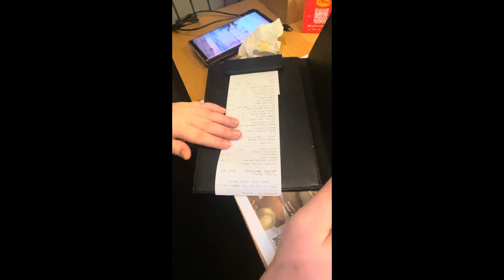November 16 2023 kuyanonoy travel alone n 6th wedding anniversary nila